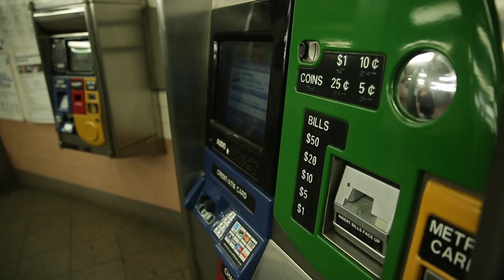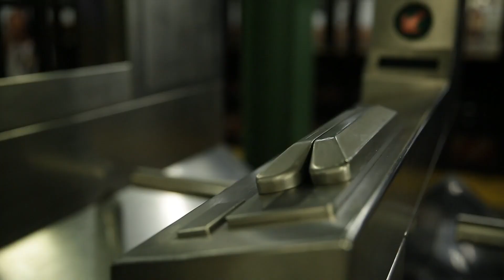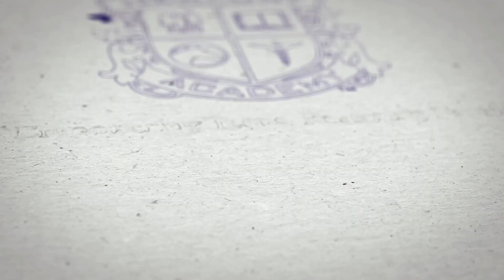Vivian, Alumni of Newport Academy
A testimonial about the Newport Academy treatment center.